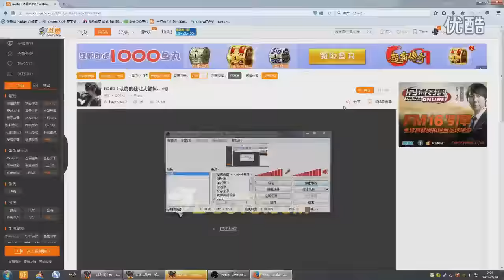nadadota第一视角_逆风42血精超激爽操作蓝猫